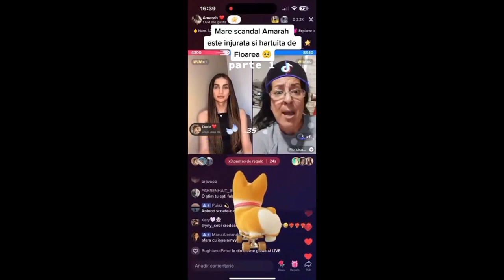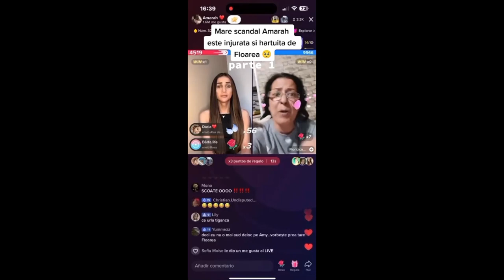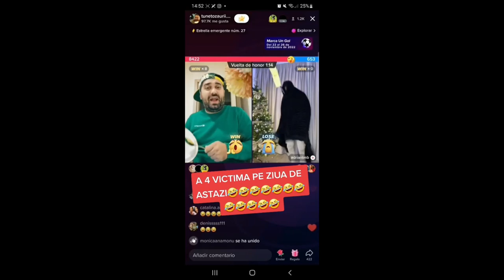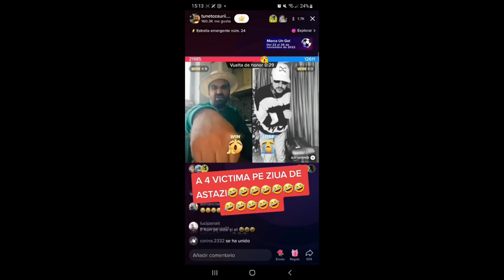13TV: Vampirii, poliția română și Spiderman | DARWINISSIMO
DARWINISSIMO este un pamflet și trebuie tratat ca atare.